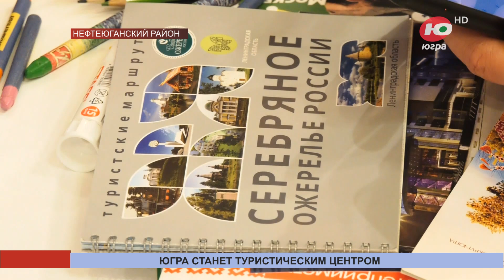Новости 29.03.2023 08:00